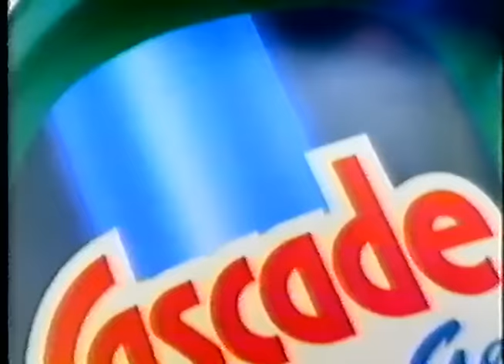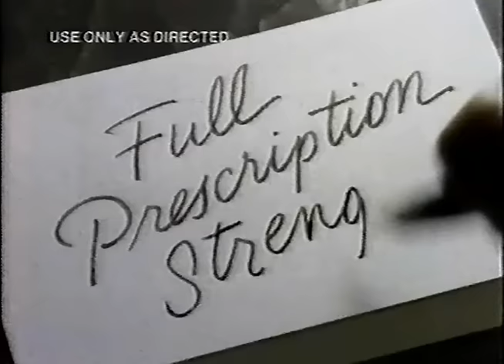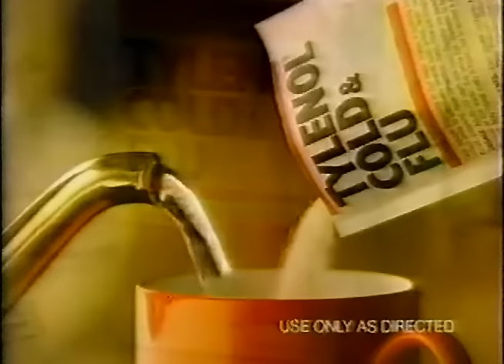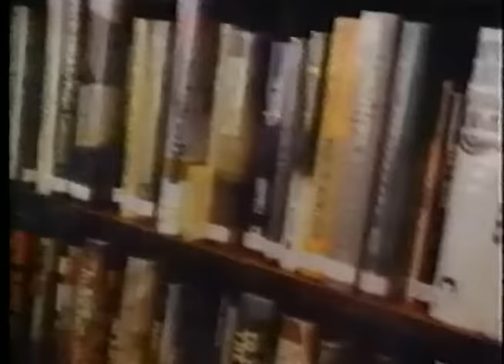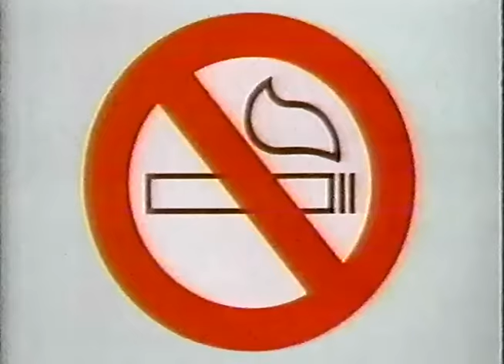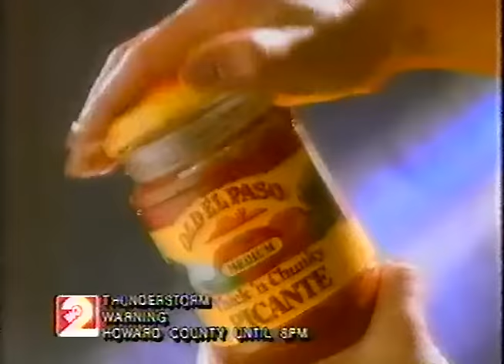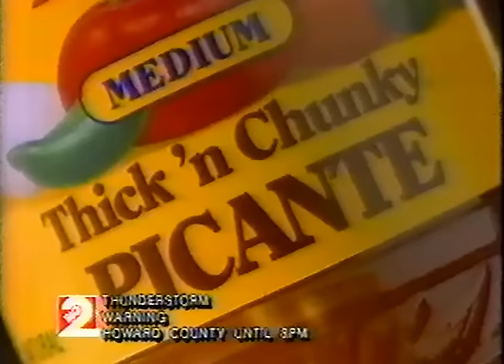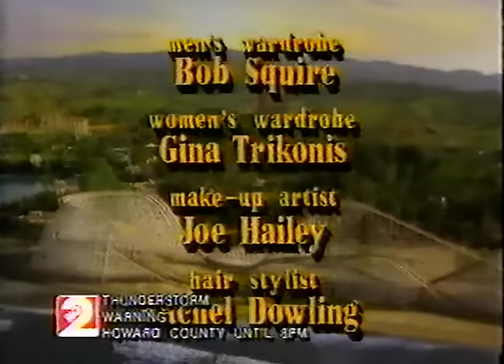90's Commercials Vol. 175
These commercials aired on ABC on October 25th, 1991

1. Cascade LiquiGel (Probably the most disturbing ad for dishwasher detergent I'll ever see)
2. Domino's
3. TV Spot for "Curly Sue"
4. Actifed
5. Wal-Mart
6. Promo for "Step By Step"
7. Promo for "Darkwing Duck"
8. "What About Bob" on VHS (I really liked this movie as a kid, haven't seen it in forever)
9. Tylenol Cold & Flu
10. Your Local Library PSA (With Stephen King)
11. Promo for "Paul McCartney On Tour"
12. Promo for "Who's The Boss" and "Growing Pains"
13. TGIF Interstitial (Featuring the short-lived "Look Who's Talking" inspired sitcom "Baby Talk" with Scott Baio and the voice of Tony Danza)
14. "Family Matters" End Credits
15. Promo for "World of Discovery: Shark Chronicles"
16. Bank One
17. Hanes (With Joe Montana)
18. KMID News Bumper
19. Coca Cola Glasses at Burger King (With Danny Tamberelli from "The Adventures of Pete & Pete".  I believe we had one of these glasses)
20. Wrigley's Spearmint Gum (It's honestly hard to believe that smoking was ever allowed on airplanes)
21. "Step By Step" Commercial Bumper (Sorry about the thunderstorm warning bug in the corner.  The rest of this volume and part of the next one will have it, so consider yourself warned.  Send all of your complaints to KMID)
22. Ford Taurus
23. Extra Strength Tylenol
24. Prell (Sounds like an alien race in Star Trek)
25. Old El Paso Thick 'n Chunky Picante (I love the cheesy electric guitar stings and the salsa flavor waves at 9:01)
26. Promo for "Perfect Strangers" (I definitely remember seeing this episode as a kid, so I was most likely watching this exact block of TV back then) and "Baby Talk"
27. TGIF Commercial Bumper
28. Saran Wrap
29. Fast Traxx
30. ABC Sports Promo
31. TGIF Interstitial
32. "Step By Step" End Credits
33. Promo for "Stranger In The Family"
34. Sewell Ford
35. Gandy's
36. KMID News Bumper